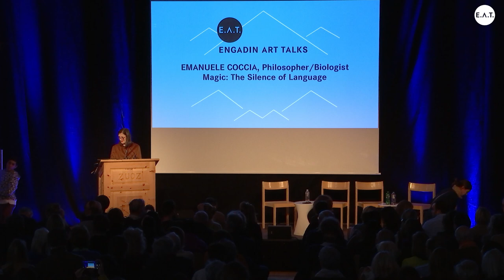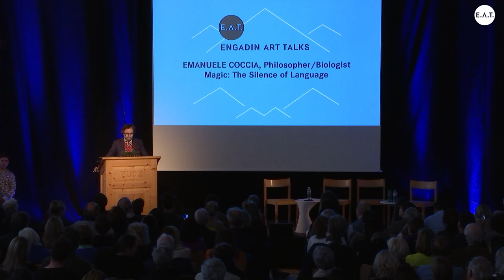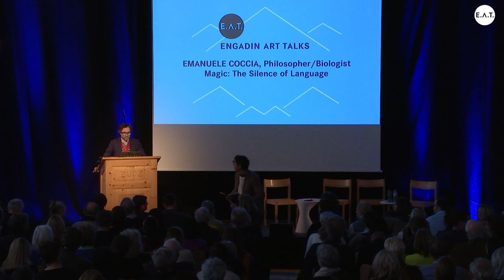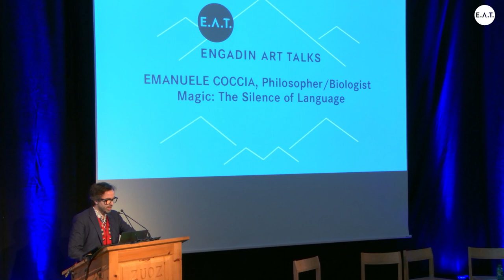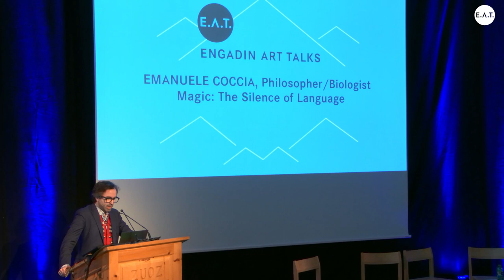2020 E.A.T. SilentListen | EmanueleCoccia: The Silent Language of Seeds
Emanuele Coccia: The Silent Language of Seeds

Emanuele Coccia is Associate Professor of Philosophy at the Ecole des Hautes Etudes en Sciences Sociales in Paris, and formerly taught in Freiburg im Breisgau, Germany. Emanuele Coccia is Associate Professor of Philosophy at the Ecole des Hautes Etudes en Sciences Sociales in Paris, and formerly taught in Freiburg im Breisgau, Germany. He was invited Professor at the Universities of Buenos Aires, Dusseldorf, Tokyo and Weimar. He was fellow at the Italian Academy for Advanced Studies in America at the Columbia University of New York. He has worked extensively on aesthetics and on biology, and has written about contemporary art and fashion.